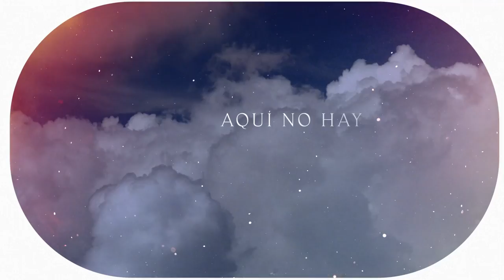Bienvenido Video Lyric oficial. Miguel Perez Songs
Miguel Pérez Songs - "Bienvenido"  Video Lyrics oficial.

Y active la campanita para ser el primero en recibir lo nuevo.

"Bienvenido"
Escrita por:
Miguel Pérez Songs.
Producida por:
Omar Rodríguez.

INTRO: F C F G

VERSO #1

C G F Am G x2
En este mundo me perdí
busqué mi bien lejos de ti
y entre algarrobas un día desperté
desesperado sin saber que hacer

Miré hacia el cielo y pensé
a casa del Padre volveré
y le diré he pecado contra ti
ya no soy digno ¿qué puedo merecer?

"PRE CORO"

F C Em Am F C G
Más tú movido a misericordia
me miraste y corriste hacia mí,
más tú lleno de misericordia
me abrazaste
y me dijiste así:

  "CORO" #1

F C F C F Am G
Hijo mío bienvenido a tu casa
haremos fiesta en honor a tu llegada
Vestido, anillo y calzado a tus plantas,
aquí no hay rencor sobreabunda mi gracia

INTERLUDIO: F C F G

VERSO #2

He vuelto a casa de mi Padre
y la comunión es perdurable
ya no hay palabras que puedan expresar
mi gratitud al su nombre adorar

A ti que me estás escuchando,
también el Padre te está llamando,
Ya no huyas de su perfecto amor,
Él quiere darte su eterna salvación

CORO #2

F C F C F Am G x2
Aquí no hay rencor, aquí solo hay perdón

ya no pienses solamente descansa
Hijo mío se muy bien lo que te pasa pero
Aquí no hay rencor, aquí solo hay perdooooooooooooon.

(SOLO)
No hay rencor

OUTRO: F C F C